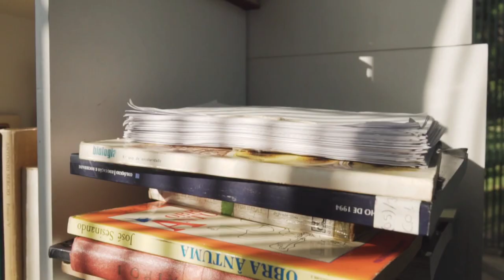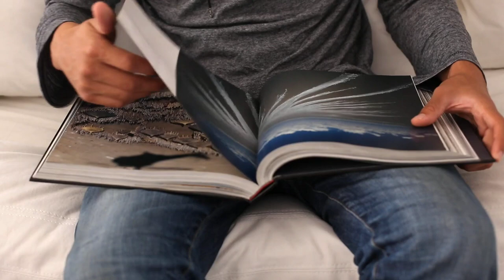World Book and Copyright Day 2021 Explained | Chennai Daily Updates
Welcome to Chennai Daily Updates.

World Book Day is celebrated by UNESCO on April 23, every year. Books are our best friends, guiders, and philosophers. April 23 is a symbolic date for world literature because on this date in 1616 that Cervantes, Shakespeare, and Inca Garcilaso de la Vega all died. Hence, the day was selected to pay tribute to the great literary figures.

In the preparation for World Book and Copyright Day, UNESCO encouraged people to challenge themselves, to explore new topics, formats, or genres out of their ordinary. “Our goal is to engage people in reading, and to have fun doing so! As a celebration of this year's World's Book and Copyright Day, UNESCO has created a 'Bookface' challenge," it said on its website.

World Book Day 2021: Theme
Each year, UNESCO and the international organizations representing the three major sectors of the book industry -- publishers, booksellers, and libraries -- select the World Book Capital for a one-year period, through its own initiatives, the impetus of the Day’s celebrations, effective April 23 each year.

As per UNESCO, the city of Tbilisi in Georgia was selected as the World Book Capital for 2021.

World Book Day 2021: History
In 1995, UNESCO decided to celebrate April 23 as World Book Day or World Book and Copyright Day, and since then, the date has prominence in the history of literature.

April 23 marks the death and birth anniversary of many other prominent authors, such as Maurice Druon, Haldor K.Laxness, Vladimir Nabokov, Josep Pla, and Manuel Mejía Vallejo. Therefore, it became obvious to UNESCO to choose April 23 to celebrate World Book Day worldwide.

World Book Day 2021: Celebration
Every year, numerous events are held on this day but this year, due to the widespread Covid-19 virus, most educational institutions are closed for the safety of their students, teachers, and staff.

People spending time at home can download a good book through the internet and read positive books and gain knowledge.

Keywords.